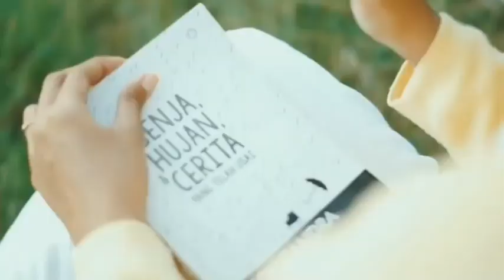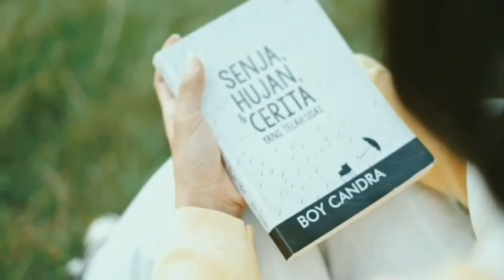Khayalan tingkat tinggi - Kisah lalu (Second Demise)